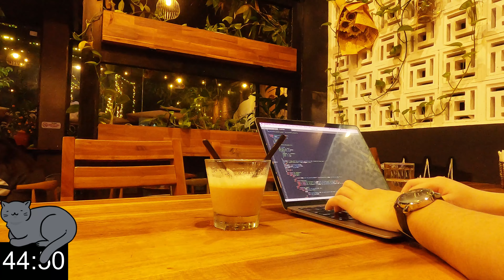1.5 - HOUR STUDY WITH ME [Pomodoro 45/10] / No Music / Quiet Nature Sounds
My name is Edgar Ngo, a website developer in Vietnam. Join me in making learning and working videos to help motivate students to learn with or without music.